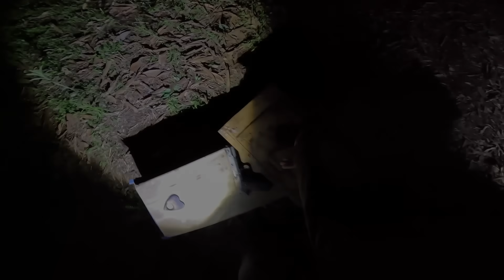ENCONTRAMOS A PONTE PARA OS 66 MUNDOS, DENTRO DO UMBRAL!!